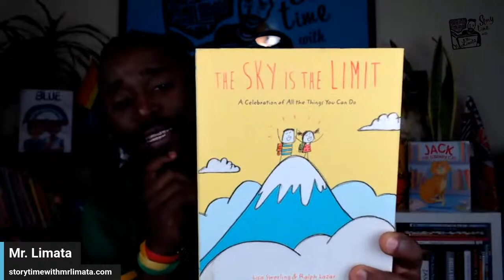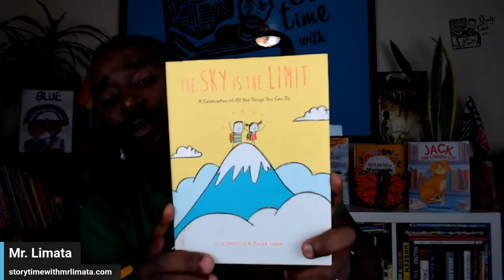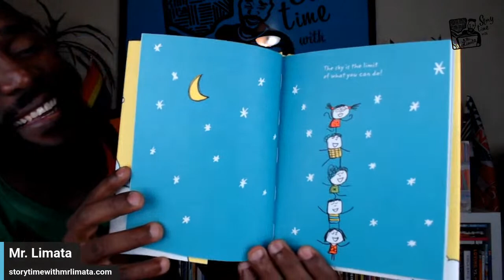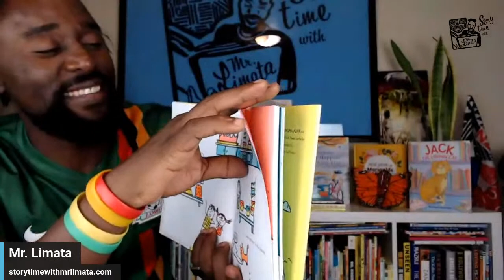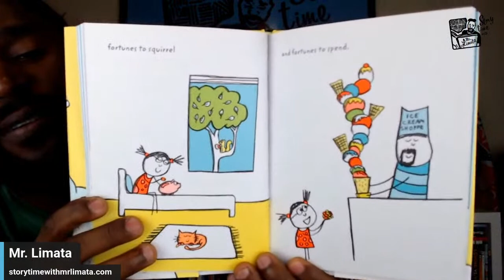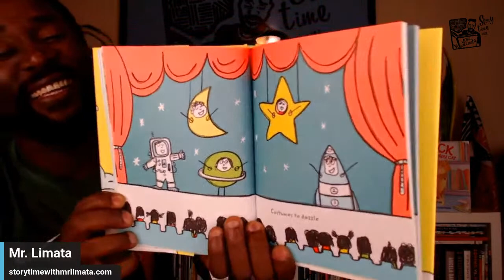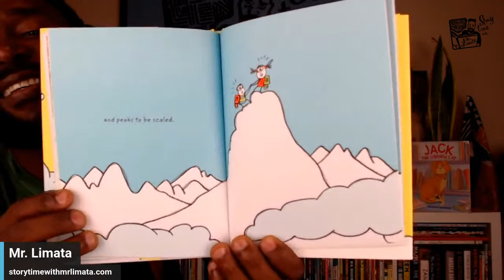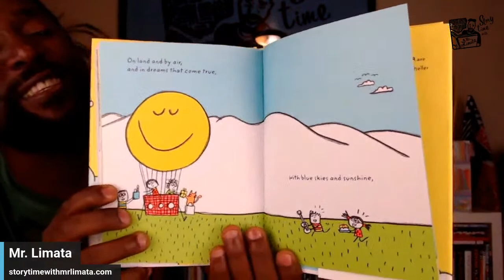THE SKY IS THE LIMIT by LISA SWERLING, illustrated by RALPH LAZAR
As the year draws to a close, this book is a reminder of the goals set and a celebration of all the achievements along the way--big or small. It is an uplifting book about unlimited potential. “A CELEBRATION OF ALL THE THINGS YOU CAN DO.”